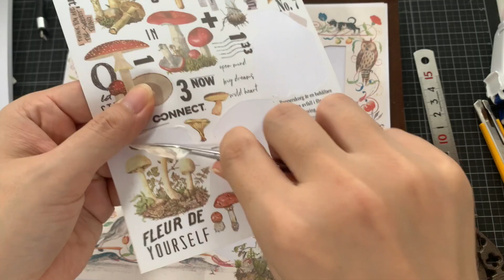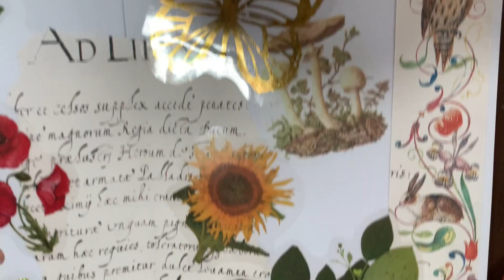【コラージュ】トラベラーズノートにコラージュ 005【TNR】